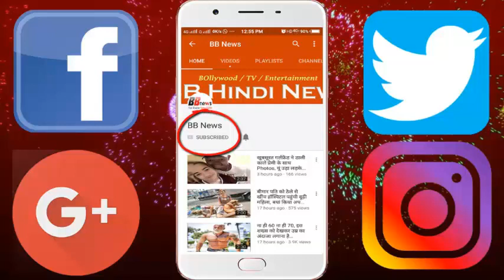सचिन तेंदुलकर ने किया खुलासा, जब बेटे ने किया था अमिताभ के सामने शर्मिंदा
Amitabh Bachchan has become 75 years old this year and he celebrated his 75th birthday with family in Maldives. Amitabh Bachchan is one of those people whose fans are not only ordinary people but also big celebrities. One of them is Sachin Tendulkar. But did you know that Sachin Tendulkar had to be ashamed before Amitabh Bachchan, due to which he had to raise his embarrassment, he was no other but his son Arjun? In this regard, Sachin himself revealed himself in an interview.

Actually these two legends often appear in parties together. Even the families of both are considered to be quite close. Sachin told during the interview that when Arjun was one or a half years old. At an event, Lata ji was singing 'Silsila' and while Amit was sitting with Rekha ji, Arjun sat down in the lap of Amit ji. Arjun was eating oranges, and as soon as Arjun finishes the orange finely, he comfortably wiped off his dirty hands with Amit ji's kurta. At that time I do not understand what I should do, where to look, I was quite embarrassed.

BB NEWS!!